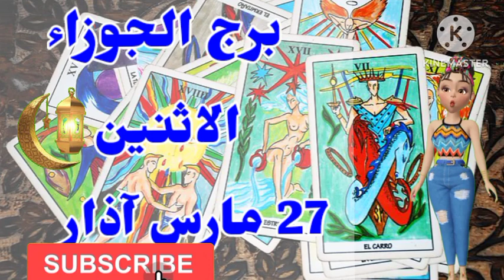برج الجوزاء غداً // الإثنين 27 مارس 2023 //توقعات برج الجوزاء اليوم الاثنين ٢٧-٣-٢٠٢٣ // 27/3/2023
برج جوزاء غدا
ابراج اليوم جوزاء
برج الجوزاء ماغي فرح اليوم

برج الجوزاء اليوم مع منيب الشيخ
توقعات برج الجوزاء لهذا اليوم
الجوزاء هذا الاسبوع
اخبار برج الجوزاء